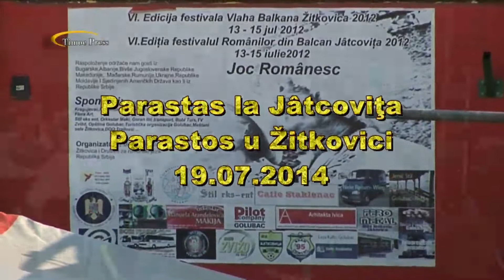Parastas la Jâtcoviţa - Parastos u Žitkovici 19.07.2014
Parastas la Jâtcoviţa
- Parastos u Žitkovici
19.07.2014